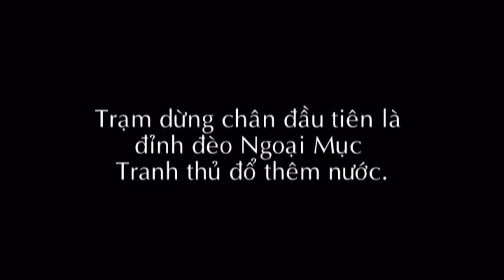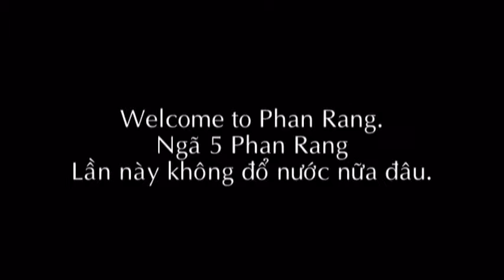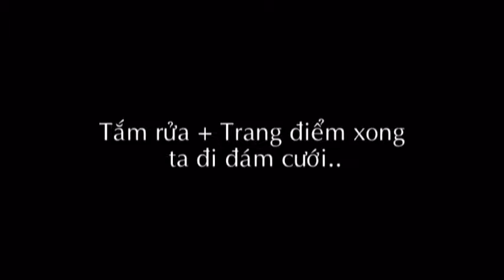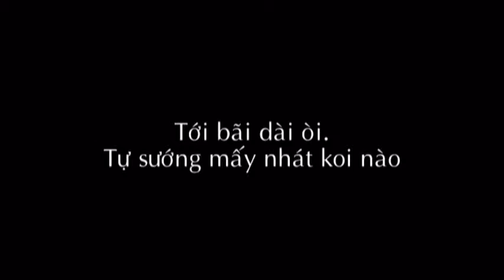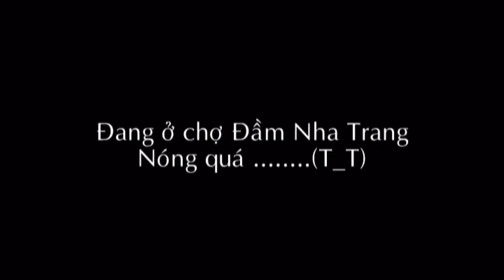Phan Rang Nha Trang Tour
Đà lạt -  Phan Rang - Nhatrang Tour Made in tự tui